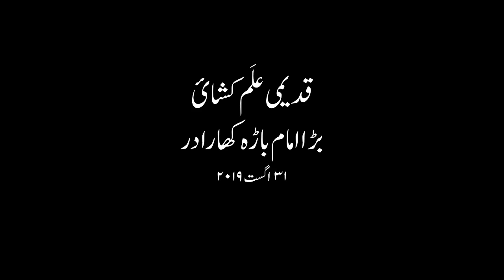Alam Kushai Bara Imam Bara Kharadar 2019